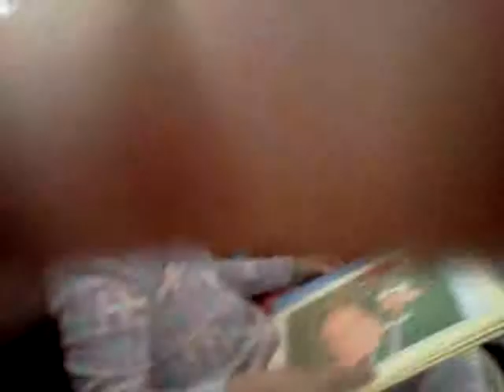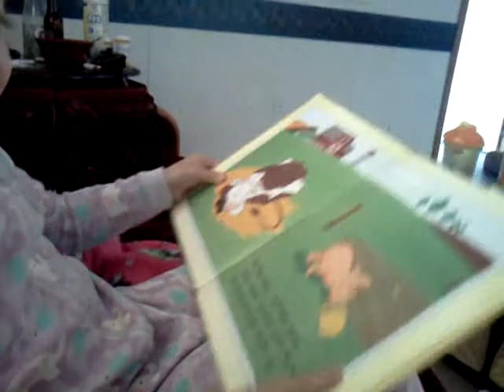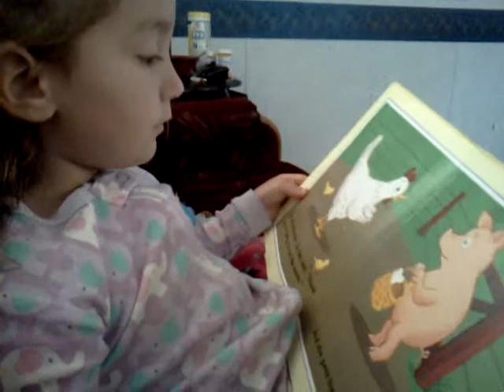Hailey reading her book! 3 1/2